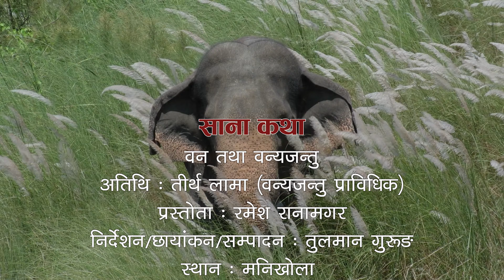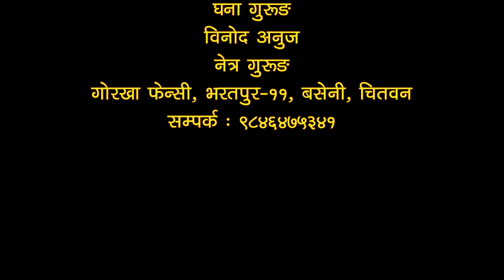वन तथा वन्यजन्तु, वन्यजन्तु प्राविधिक तीर्थ लामासँग हात्तीका कुरा।। भाग-१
तीर्थ लामा विगत २२ वर्षदेखि वन्यजन्तु संरक्षण र अनुसन्धानमा सक्रिय छन्। हाल राष्ट्रिय प्रकृति संरक्षण कोषअन्तर्गत वन्यजन्तु प्राविधिकको रुपमा कार्यरत छन्। चितवन घर भएका लामासँग आज हामीले साना कथाको लागि वन तथा वन्यजन्तुको विषयमा हात्तीसँग केन्द्रित रहेर कुराकानी गरेका छौँ।
कार्यक्रम प्रस्तोता : रमेश रानामगर
उत्पादन : साना कथा
छायांकन/सम्पादन/निर्देशन : तुलमान गुरुङ
विशेष धन्यवाद
पञ्चकन्या सामुदायिक वन, रत्ननगर, चितवन
राष्ट्रिय प्रकृति संरक्षण कोष, सौराहा, चितवन

Audio/Video available only Sana Katha.

All the audio and video rights of this video is owned only by Sana Katha.

यस च्यानलमा रहेका कुनै पनि Video सामग्री कपि तथा Download गरी अन्य Channel मा upload गरेको पाइएमा प्रचलित कानुनबमोजिम कडाभन्दा कडा कारबाही गरिनेछ।